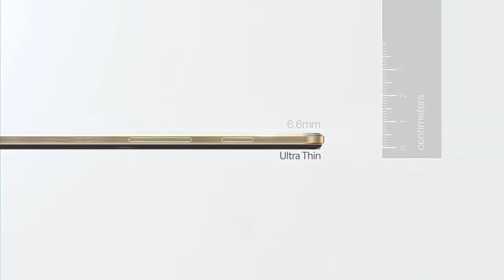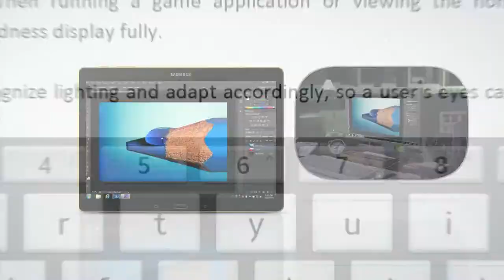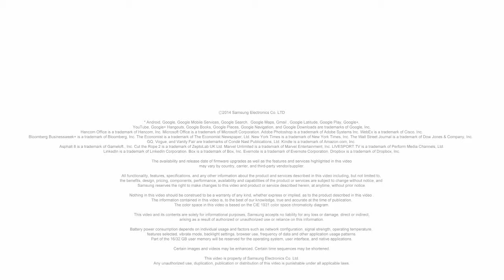Samsung - Galaxy Tab S - Introduction